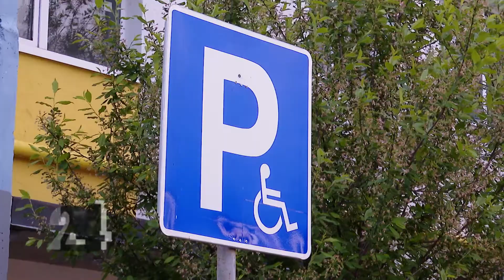Недоступная среда: жительница Альметьевска не может покинуть квартиру без посторонней помощи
Женщина передвигается на инвалидной коляске, однако дом, в котором они проживают с супругом, не оборудован элементами доступной среды. Поэтому каждый выход на улицу становится тяжелым испытанием для семьи.